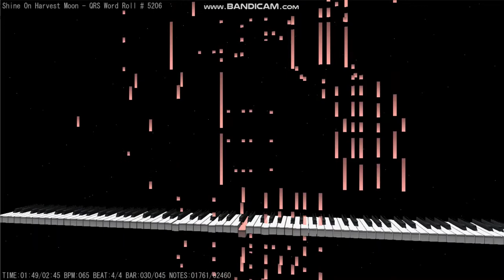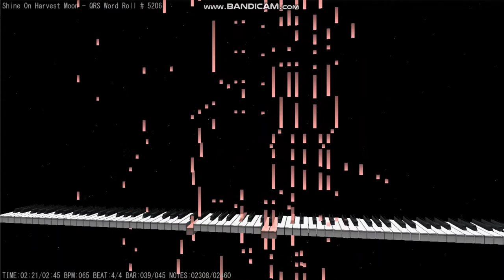Shine On Harvest Moon player piano roll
Frank Milne was an arranger with QRS piano rolls. His rolls are usually labeled as "boring", as he usually arranged rolls of songs that were less exciting. However, this roll is the opposite to that, being very exciting and ragtime-y. "Shine On Harvest Moon" was written in 1907 by Nora and Jack Bayworth. Nora featured in the Ziegfeld Follies of 1907, and it was a huge hit in sheet music and record sales, and is still remembered fondly today. QRS roll #5206

The original sheet music from 1907 can be found here for free from the Levy Sheet Music Collection

This roll is from a scan from Terry Smythe’s roll scan

The midi playing feature is available here for download on Windows